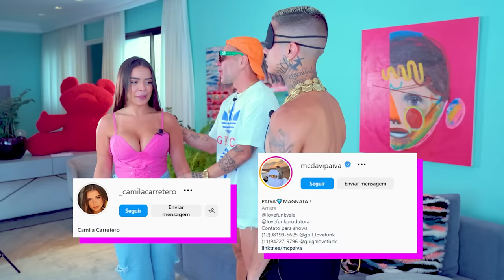DESENCALHANDO MC DAVI PAIVA!!!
Desencalhando MC Davi Paiva. Feat. Camila Carretero, Vanessa Nabu e Nohad Falak

Welcome to Hottel Mazzafera ! Mazzafera Hottel is the name of my house, because I love hosting my friends. And from today I  will host you too!